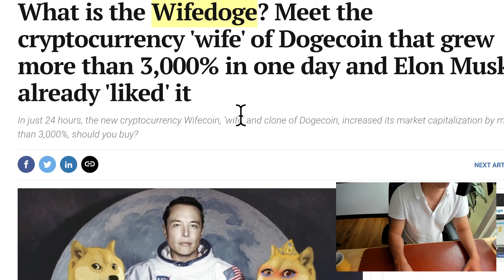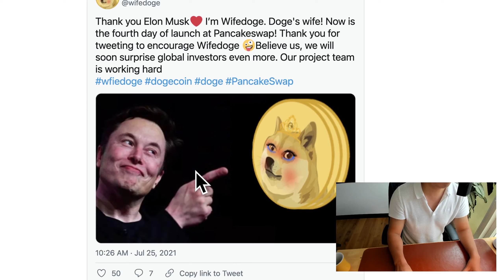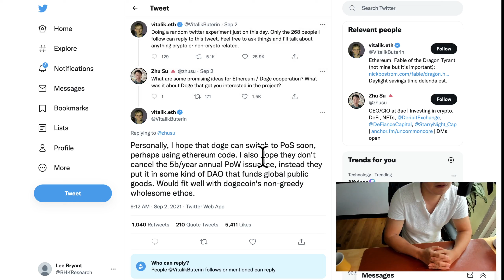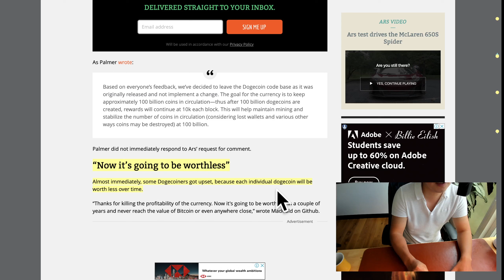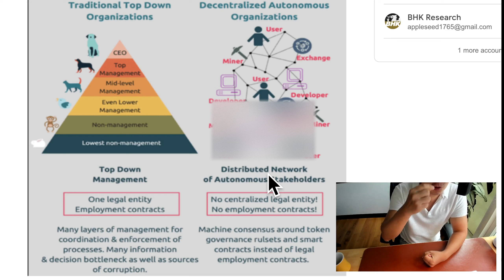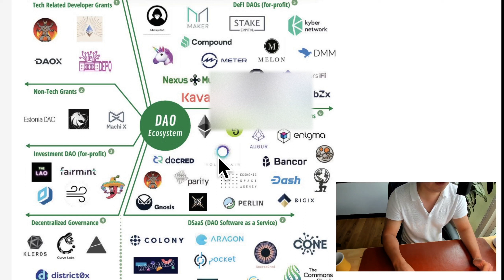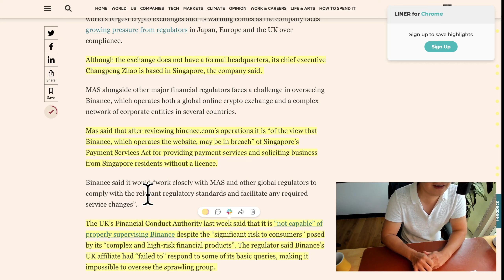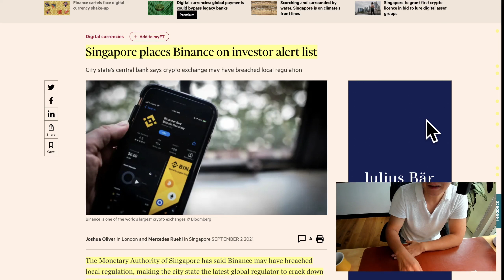도지코인 코인마켓 긴급속보 - 9월 7일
도지코인 코인 마켓 긴급 속보 입니다.

도지코인의 밈코인인 와이프도지가 런칭되어, 하루 3,000% 가격 상승
빌리마커스 - 도지코인의 NFT 확장성 암시
일론머스크 - 도지코인 업데이트를 통해, 속도 및 안정성이 향상 되었고, 거래비용을 낮추었다고 설명
비탈릭 - 도지코인은 장기적으로 이더리움 코드를 쓰는 POS 형태로 발전되기를 바라고 있으며, 연간 발행되는 5억개의 도지코인은 DAO형태로 사회적으로 좋은일에 사용될 수 있도록 사용되면 좋을 것 같다는 의견을 피력
싱가폴 정부기관 MAS에서 바이낸스 제재를 시사